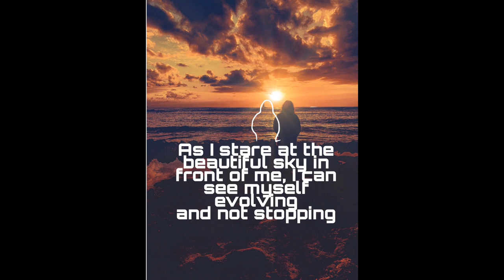From The Seaside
🎧🎧Use HEADPHONE 🎧🎧